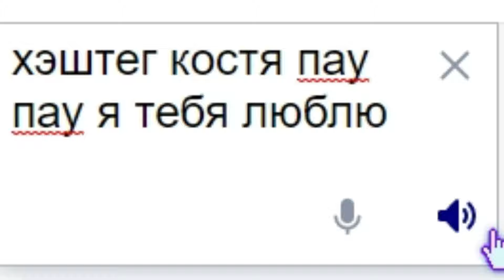ДОНАТИМ 100.000 ЧЕРНИКИ В СИМУЛЯТОРЕ ПЧЕЛОВОДА! DONAT 100.000 BLUEBERRIES TO THE TEMPLE OF THE WIND!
Здарова!
- Меня зовут Костяпаупау.
• В чём делаю превью/монтаж:
✔ Превью: Adobe Photoshop CS6
✔ Монтаж: Movavi Video Editor Business
Если понравилось поддержи лайком!